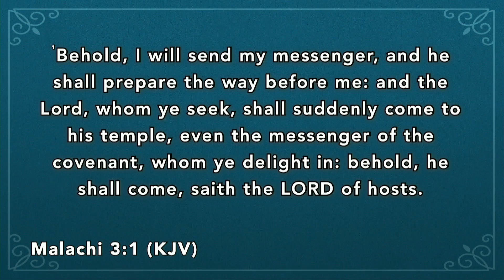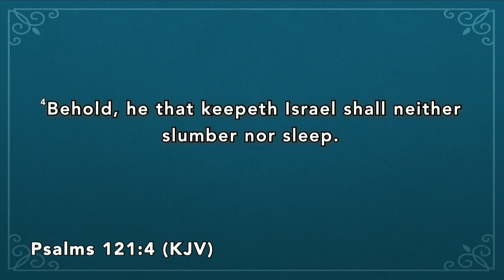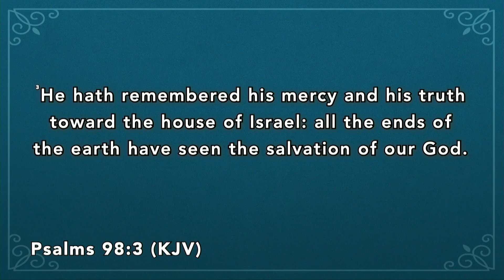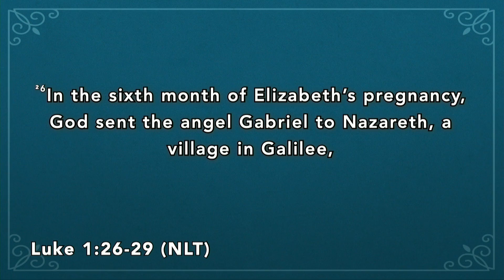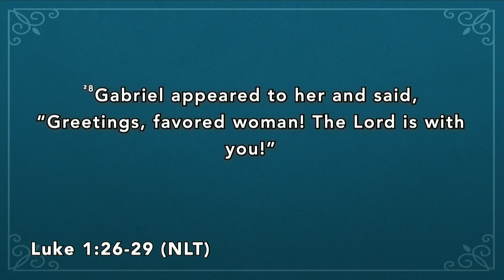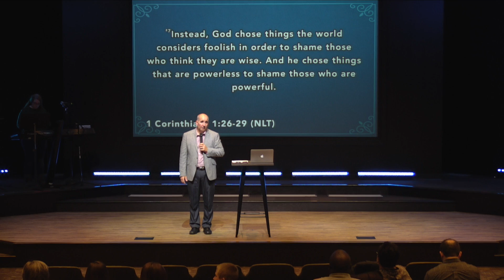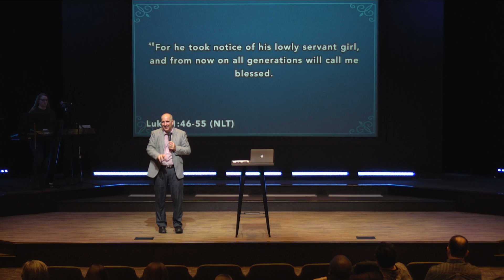Room For You This Christmas, Wk. 1: Mary | Pastor Scott Brown (11.25.18)